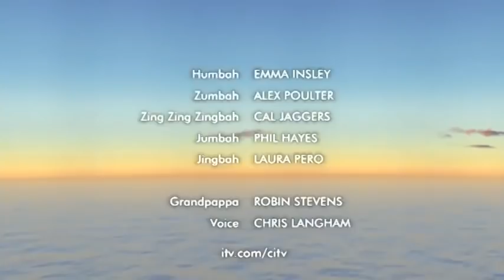Boohbah: Hammock (Episode 12)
Hip and hop about with the Boohbahs, and look out for lots of loopy leaping. In Storyworld, Grandpappa is given a hammock to lie on. But will he ever get into the swing of it?